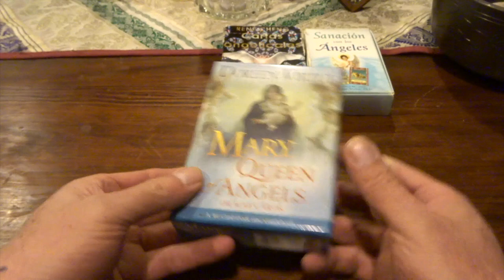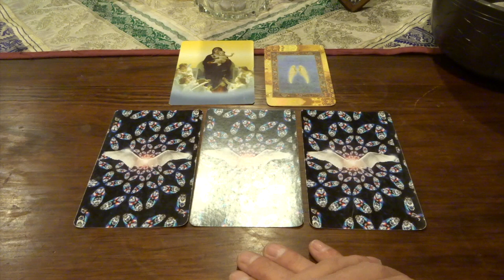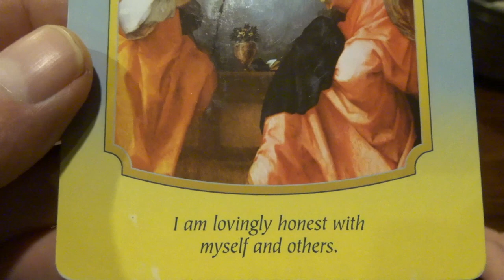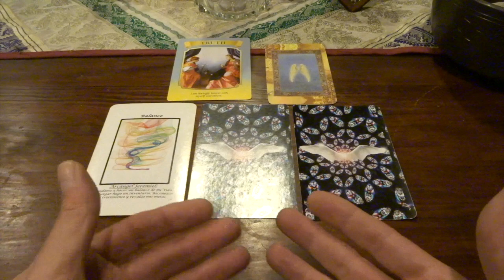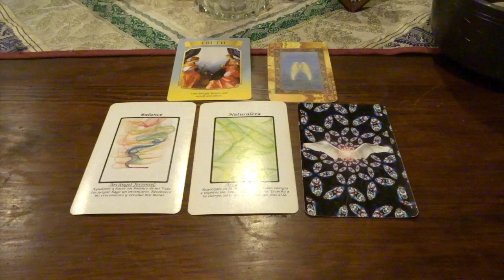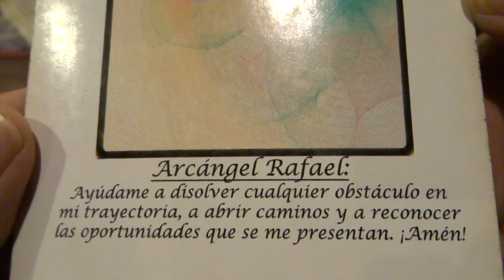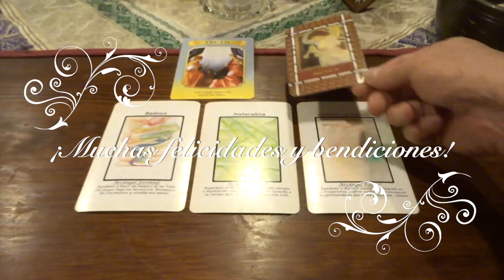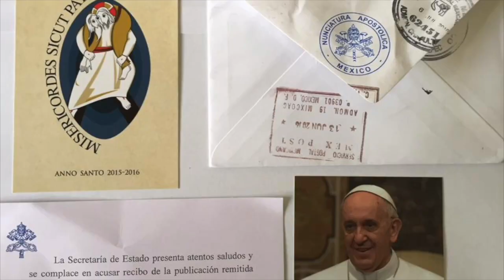Oráculo de ángeles del 4 al 10 de enero del 2021 / Adamas - BienEstar Holístico canal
ORÁCULO O LECTURA:

Mensaje general de la Virgen María para toda la semana: Dios: verdad.
Lunes y martes: arcángel Jeremiel: balance.
Miércoles y Jueves: arcángel Ariel: naturaleza.
Viernes, sábado y domingo: arcángel Rafael: discolver obstáculos.
Mensaje adicional de los ángeles para todos nosotros, en especial, para los que cumplen años o celebran algo: música.

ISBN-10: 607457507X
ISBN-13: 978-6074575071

¡ Infinitas GRACIAs !